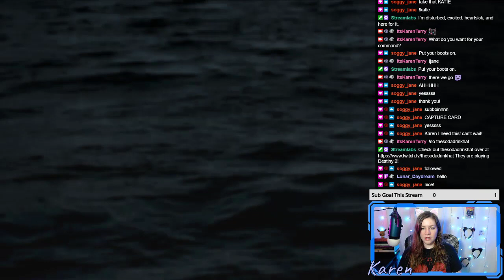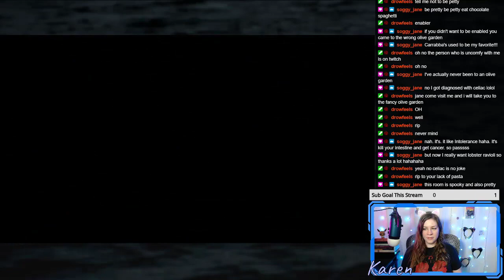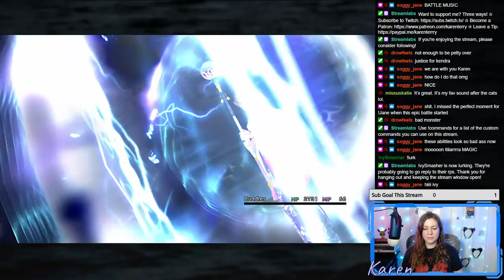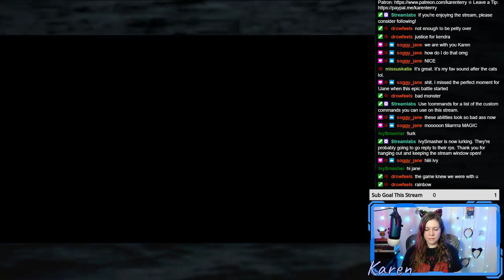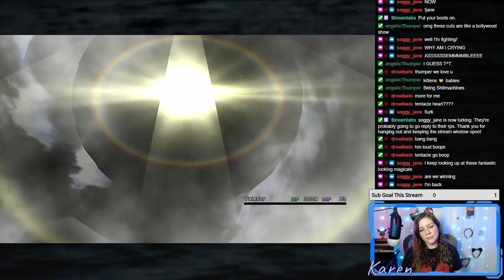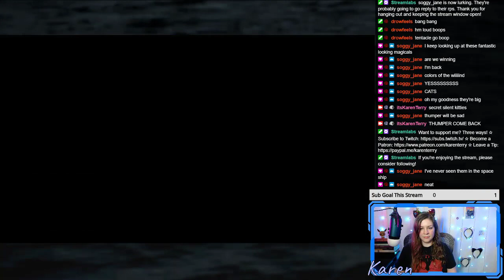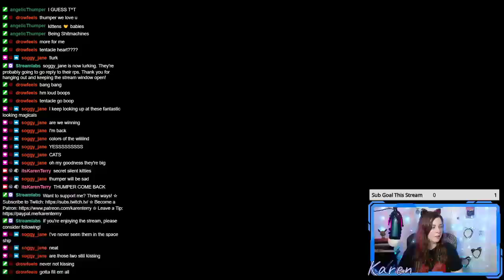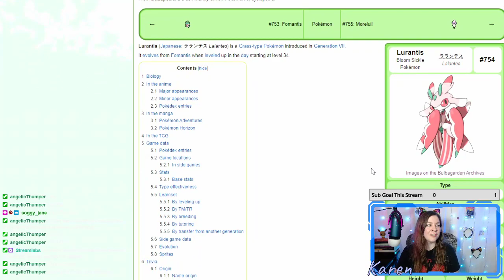Final Fantasy X - Part 17 | Artistic License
365 Days of Character Creation

Chapters:
0:00 Introduction
3:44 Let's Play FFX
1:37:42 Pokemon Meme

365 Days of Character Creation